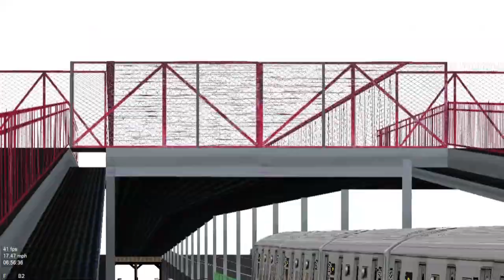OpenBVE ►R179 | J Train | To Broad Street - via Myrtle Avenue◀